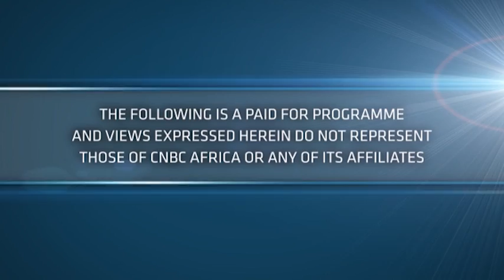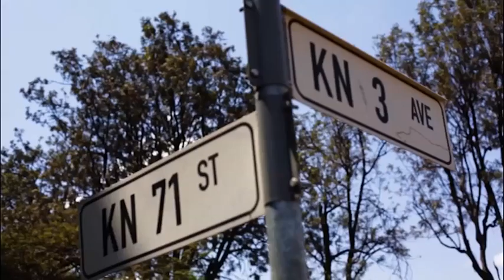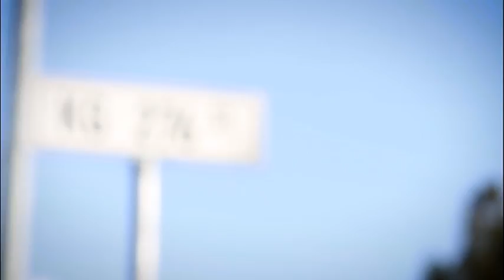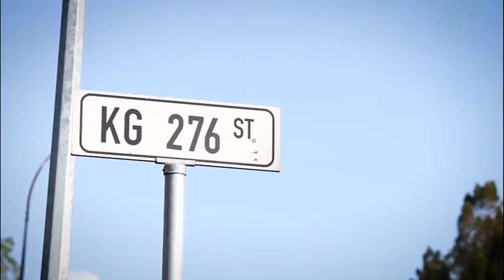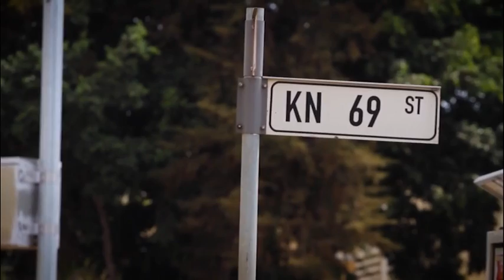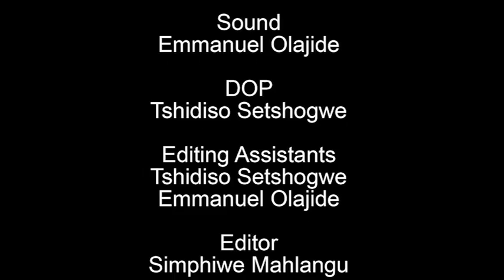Access Africa EP 3: Understanding Rwanda’s ICT development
In this episode of Access Africa we travel to Rwanda to find out more about the country’s ICT development and then speak to MTN Rwanda on their 4g Network and ever-popular mobile services, which is enabling mass financial inclusion.